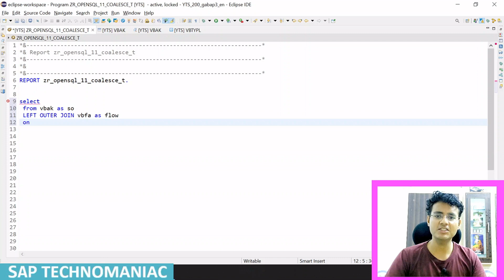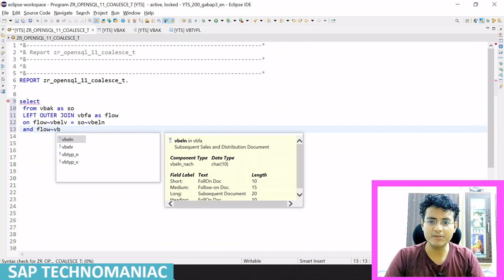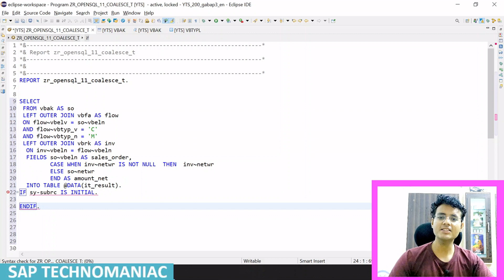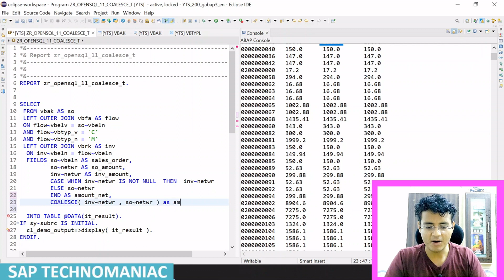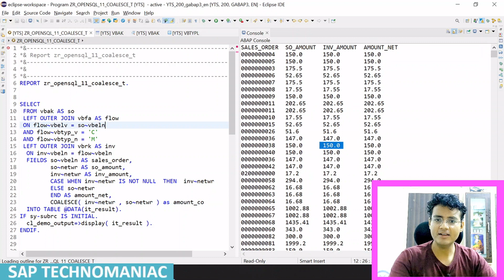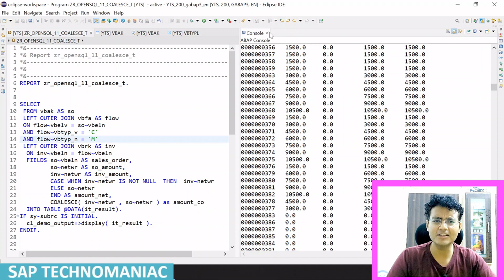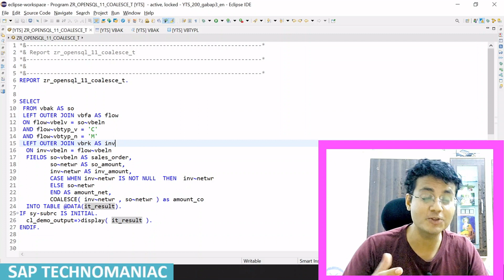COALESCE function in Select - Open SQL Enhancement ABAP on HANA - Part 7